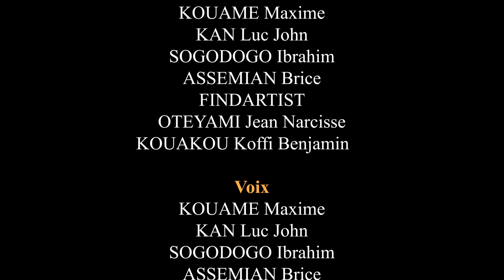Appel vidéo - La blague du jour